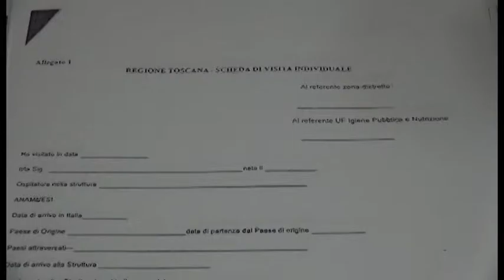Profughi, Regione Toscana chiede al Governo nuove soluzioni